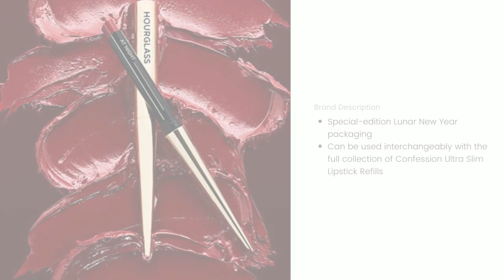Hourglass Cosmetics Lunar New Year Confession Ultra Slim High Intensity Refillable Lipstick!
HourglassCosmetics has just released their new LunarNewYear Confession Ultra Slim High Intensity Refillable Lipstick and we’ve got all the details! The limited-edition lipstick is available now and priced at $39.

Images courtesy of Hourglass
Audio by yazay